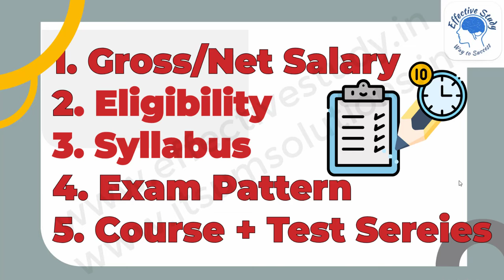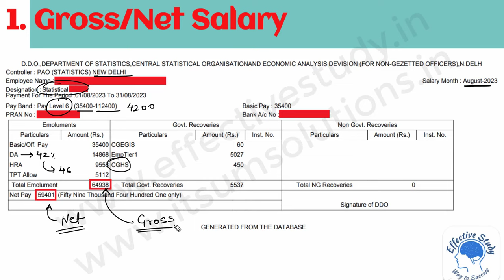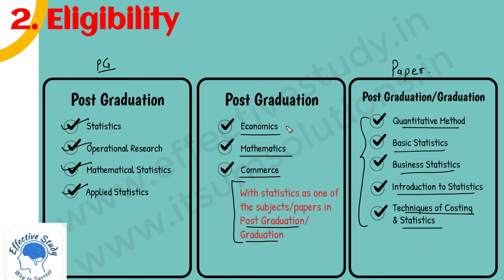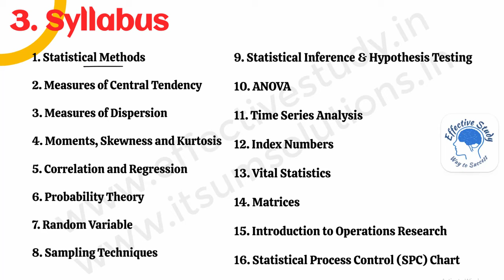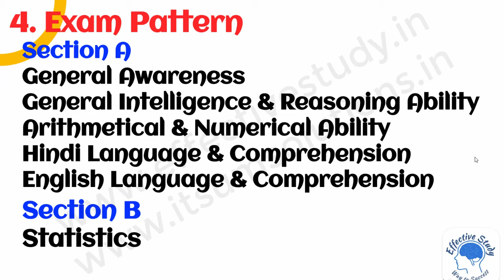DSSSB SA Salary, Eligibility, Syllabus, Exam Pattern, Course, Tests